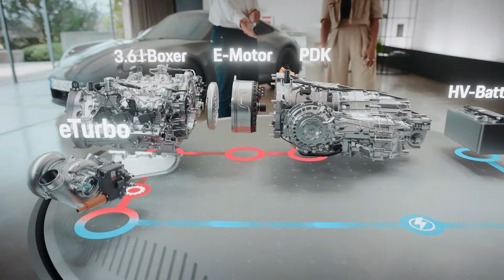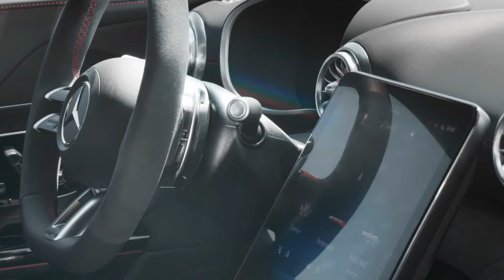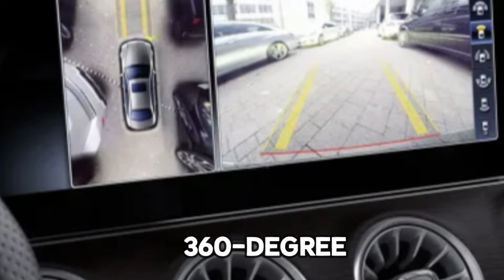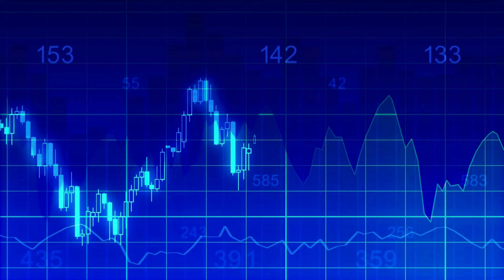Is This the Ultimate AMG GT 63? 2025 Mercedes AMG GT 63 PRO 4 MATIC+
2025 Mercedes AMG GT 63 PRO 4 MATIC+ is one of the pure sports car in the planet! With its great speed and design, this car comes to a top-tier luxury coupe and dominating the luxury sports car world! Lewis Hamilton has drove one of the GT63 coupe in the official video and it's not like CLE53. It's a pure luxury sports coupe!
Let's check out this beautiful machine!

🚗💨 Welcome to MOTORMARVEL ! 💨🚗

Rev up your engines and stay ahead of the curve with the 🔥 hottest automotive news and latest updates 🌟 in the world of cars! From breaking industry headlines 📰 to in-depth reviews of the newest models hitting the streets, our channel is your go-to source for all things automotive. Buckle up as we bring you the latest scoop on cutting-edge technology 🚀, game-changing innovations 💡, and exclusive insights from the forefront of the automotive industry.

But we're not just about news and updates. We're a community of passionate gearheads who live and breathe everything about cars. Whether you're a die-hard enthusiast or just looking to stay in the loop, you'll find something here to ignite your passion and fuel your automotive dreams.

So, what are you waiting for? Welcome to the fast lane with MOTORMARVEL! 🏁🎉